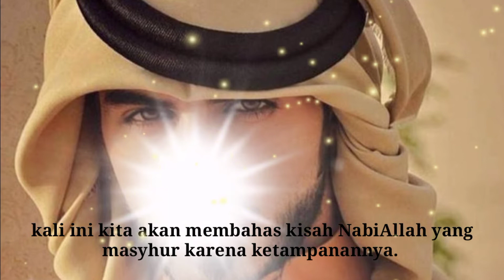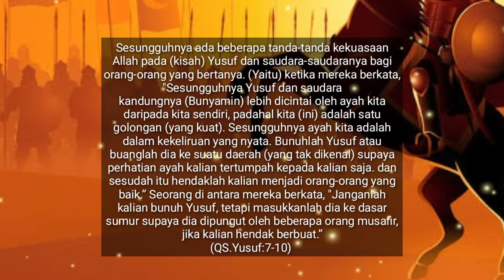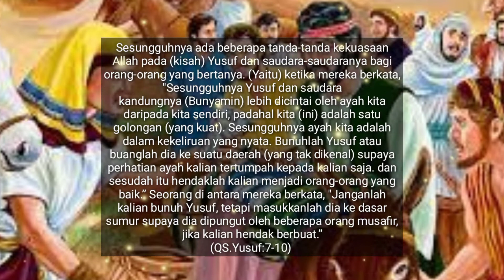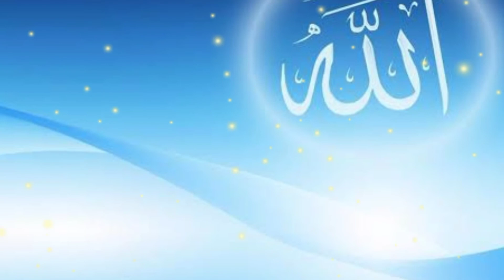Nabi Yusuf as part 1 | dibuang ke sumur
Nabi Yusuf as terkenal dengan ketampanannya. Beliau sejak kecil sangat disayang oleh Ayahnya dibanding saudaranya yang lain. Hal tersebut membuat saudara2nya iri dan dengki terhadap beliau. Sehingga mereka melakukan hal yang sangat buruk kepada Yusuf. Simak kisah lengkapnya di video inj

Tinggalkan komentar dan saran anda untuk mendukung channel ini terus berkembang.